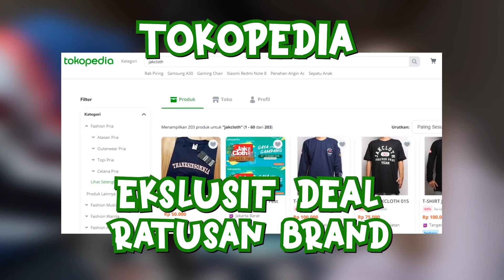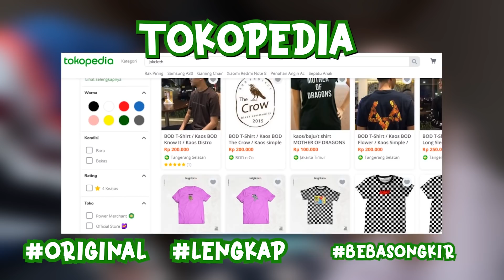KAGET! Begini Reaksi Anak Sekolah Nyobain Makanan Indonesia dan Turki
Jakcloth TOKOPEDIA

Thankyou buat temen" Indonesia dan Rusia yang udah luangin waktunya untuk bikin video yg gak jelas ini :)

TOMSK - RUSIA

BALI - INDONESIA